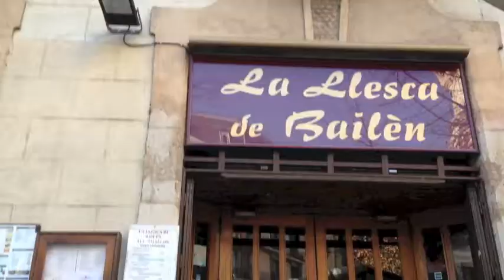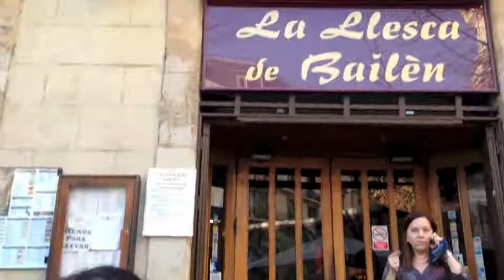VLOG entre AMIGAS (parte 2) BAR+CALLEJEROS+FIESTA PIJAMA+VIDEOCLIP rena94